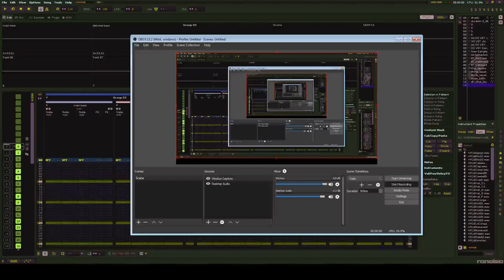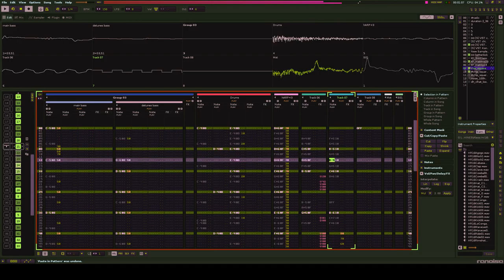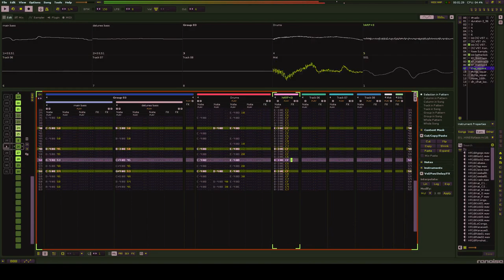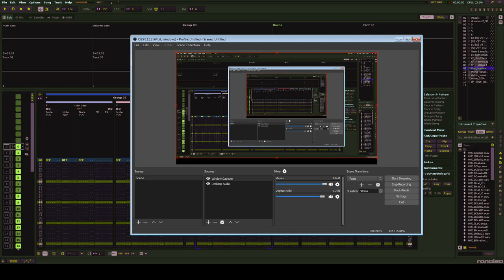renoise fun 4 [wish i knew who i was making this with]